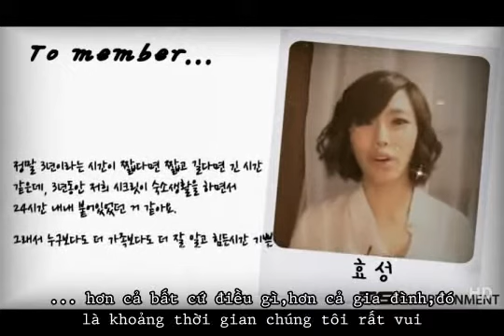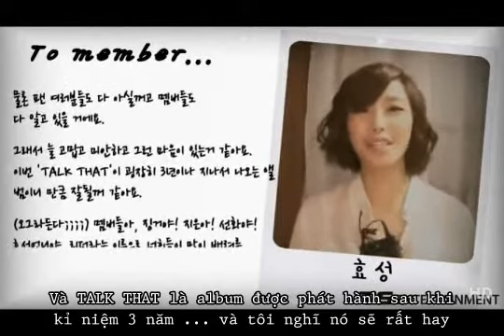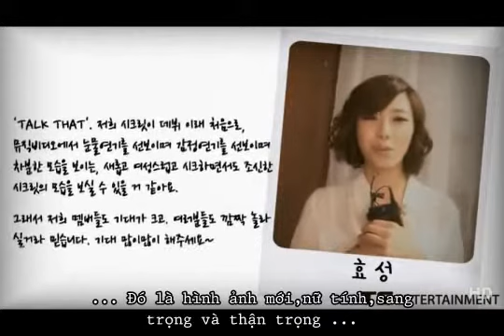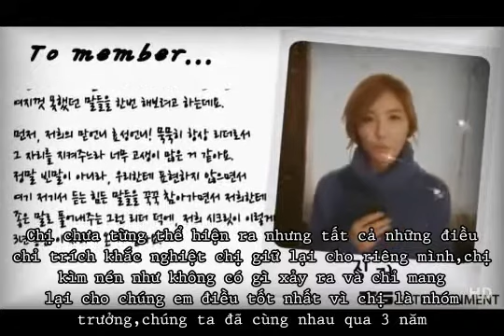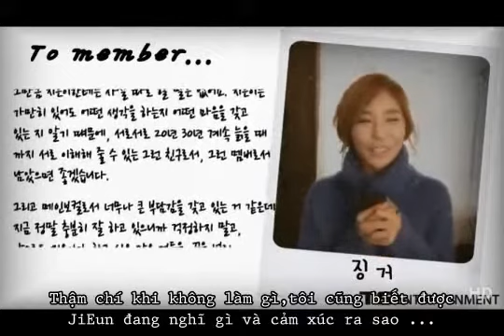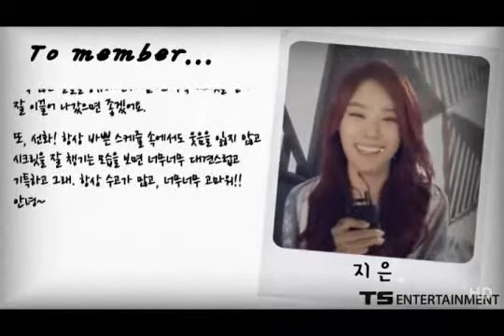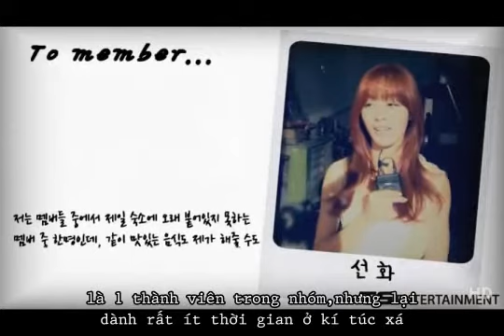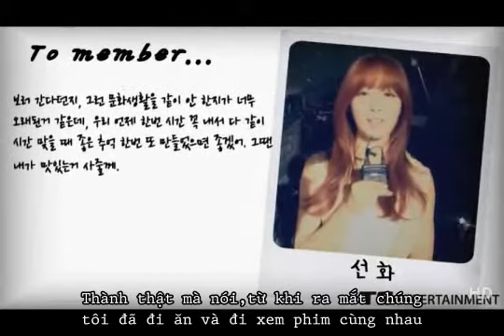[Vietsub] 시크릿 (SECRET) - MESSAGE TO MEMBER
Mn chỉnh chế độ 360p để xem rõ hơn nhé :D
Mình chưa biết cách làm sub HD,nhưng mình sẽ cố gắng học sau
Để ai muốn down cũng được nhé :D
Xem lại có vài dòng sai chính tả,mn thông cảm :D

P.S: Cảm ơn đặc biệt bà già cạp =))